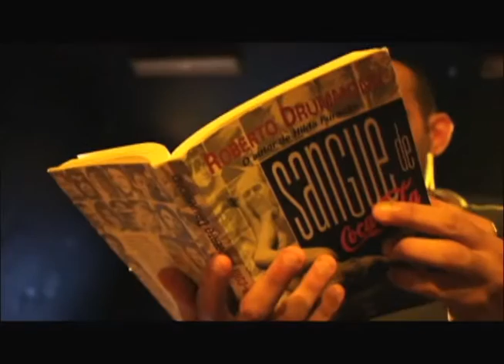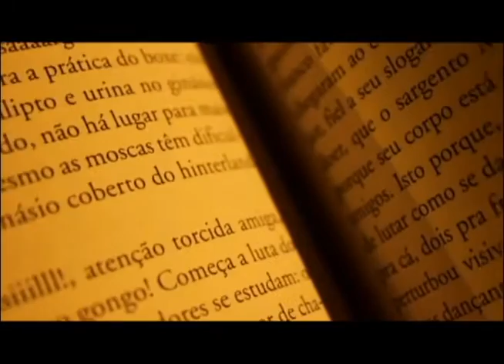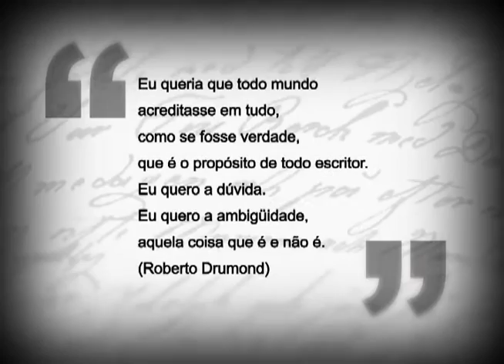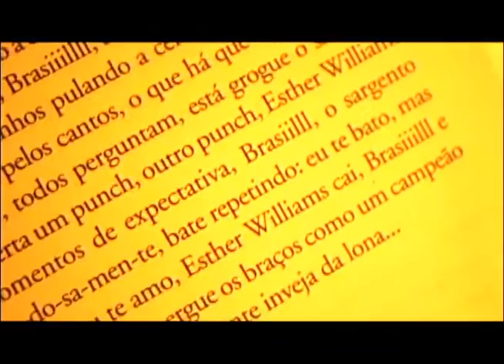Literal - Roberto Drummond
"Literal" é um programa que explora autores ou livros indicados pelas pessoas nas ruas. A partir daí, o programa apresenta os autores, suas obras e gêneros, bem como a opinião de especialistas. Roberto Drummond é mineiro, escritor, jornalista e responsável pela publicação do aclamado romance “Hilda Furacão”. Era também um torcedor apaixonado pelo time “Clube Atlético Mineiro”, sobre quem escreveu a belíssima crônica “Ser Atleticano”.